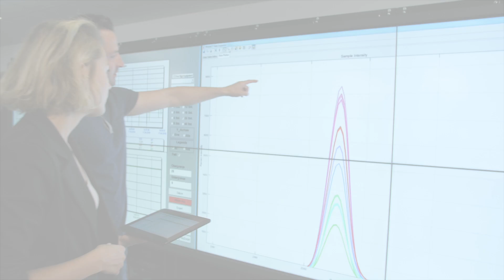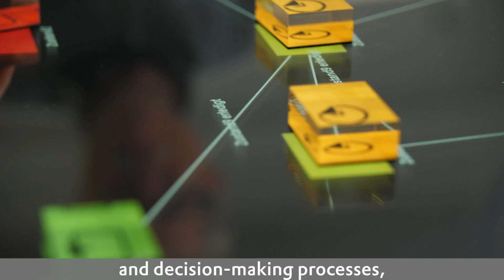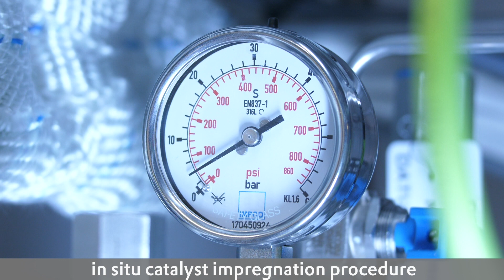ROMEO – We live up to open innovation (Short version) | Evonik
ROMEO, a reseach and innovation project, which has received funding from the European Union’s Horizon 2020 program, was successfully completed September 2019. The outcome: A small revolution for chemical process engineering and a huge step towards more sustainable processes. ROMEO stands for “Reactor Optimisation by Membrane Enhanced Operation” focusing the development of eco-friendly reactor concepts to drastically reduce energy consumption. Evonik colleague Prof. Dr. Robert Franke is project coordinator of the research & innovation project ROMEO and supports the process with his expertise in hydroformylation catalysis, industrial process technology and reactor design.